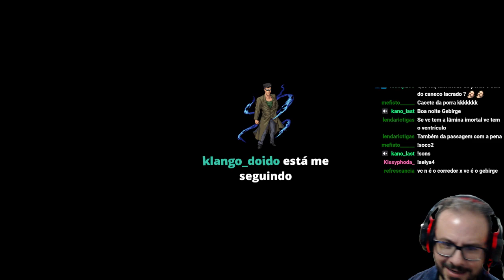SEKIRO NG+ PARTE 2 | Sino Batido e Sem Amuleto | Desafio Patrocinado do Bruno_Slashyou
Sekiro no New Game + (até zerar)

Sino Batido (dificuldade aumentada)

Sem Amuleto (Sem Parry Perfeito perde life)

Caminho para o final ASHURA